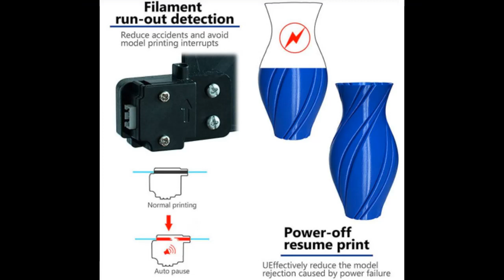TRONXY X5SA Pro ARM 32 Bit Mainboard Industrial 3D Printer 330*330*400mm CoreXY EU9.NL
For all information about   TRONXY X5SA Pro ARM 32 Bit Mainboard Industrial 3D Printer 330*330*400mm CoreXY Motion Modes 3.5 Inch Touch Operating Screen Titan Extruder Auto-leveling - Blue